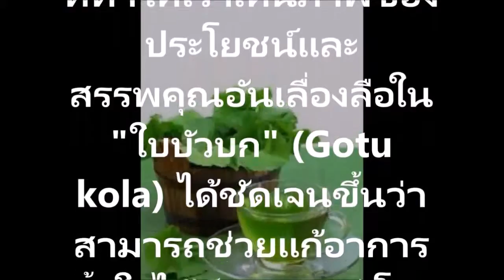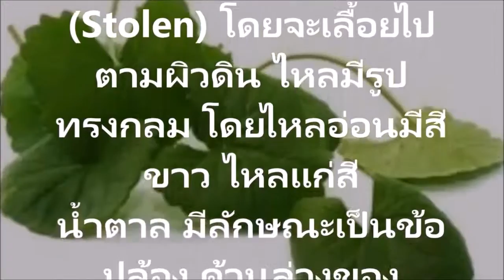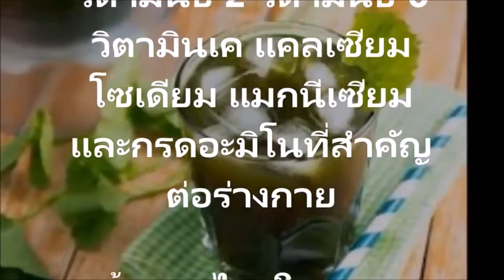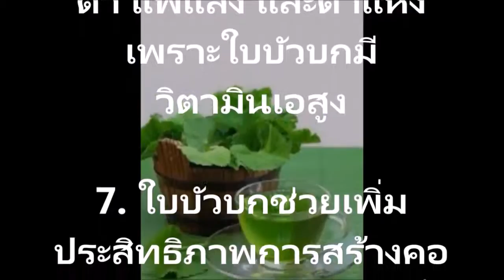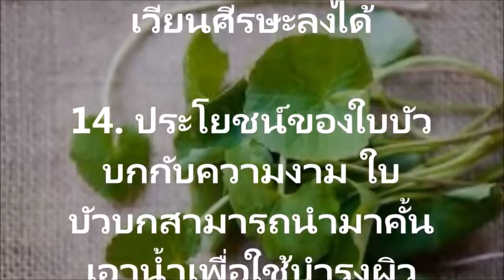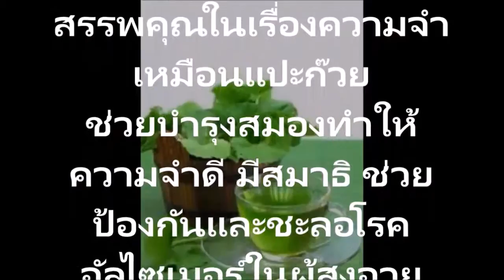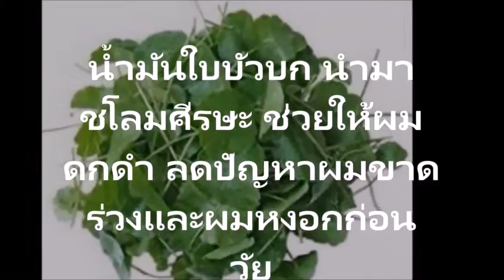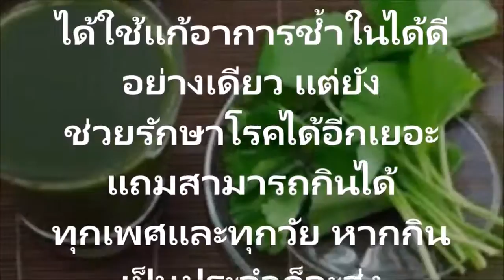รีบหามากินด่วนใบบัวบกของดีของไทยที่ทำให้คุณรู้แล้วจะรัก! สรรพคุณของใบบัวบก ไม่กินถือว่าพลาดมากๆ